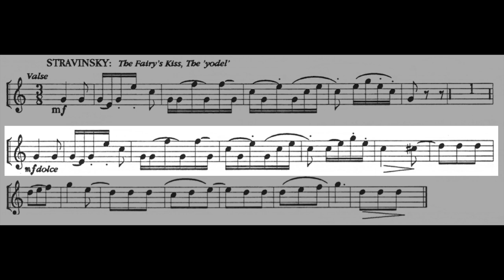ORCHESTRAL EXCERPT for FRENCH HORN 45: Stravinsky. The Fairy's Kiss. PLAY ALONG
Horn 1
Piano: MIDI